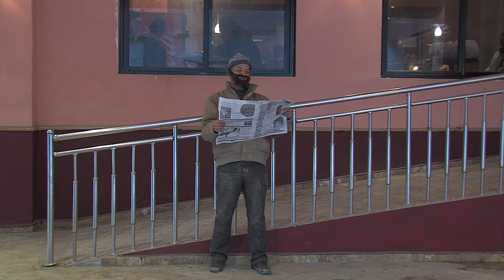wachtoti épisode 7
Wachtoti sitcom comique de younes BOUDAOUD
Scénario: TOUNSIA SAAD
Réalisation : Younes BOUDAOUD